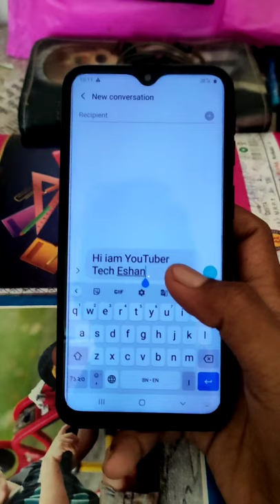Best Android Keypad Amazing Hidden Features || Mobile Keypad Shortcuts